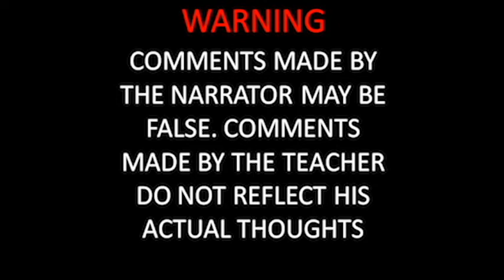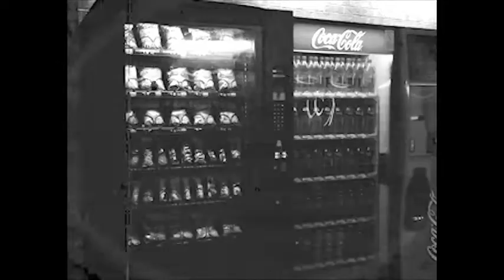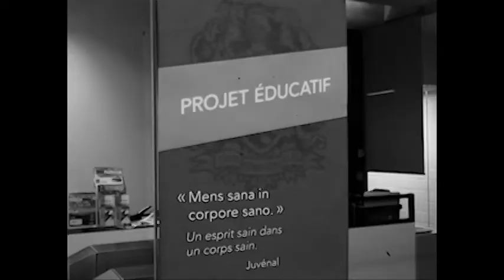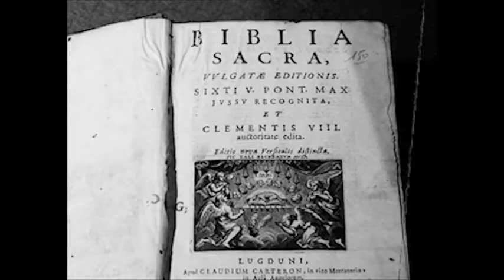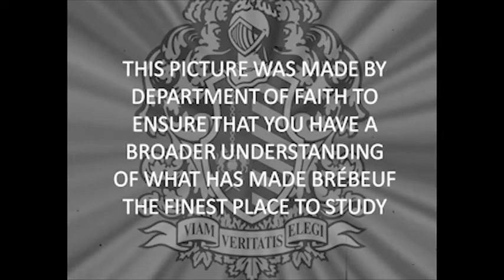The College Brébeuf, the superior establishment